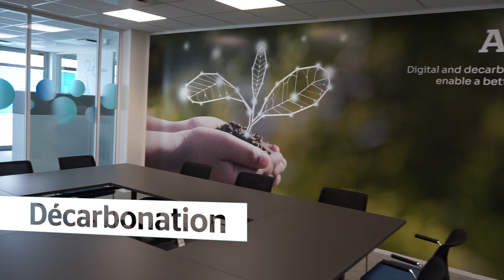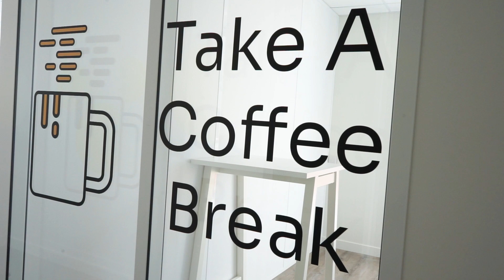Inauguration du nouveau laboratoire de R&D Atos des Clayes-sous-Bois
Découvrez le nouveau laboratoire mondial de Recherche & Développement d'Atos aux Clayes-sous-Bois, dans la métropole parisienne (Yvelines), France.

Le nouveau laboratoire de 8 000 m2, qui accueille environ 350 ingénieurs hautement qualifiés d’Atos, offre un espace moderne dédié à la recherche en informatique quantique, en calcul haute performance, en périphérie, en intelligence artificielle et en cybersécurité.